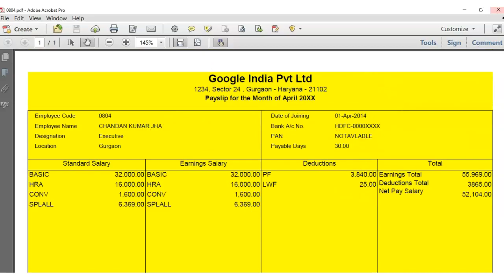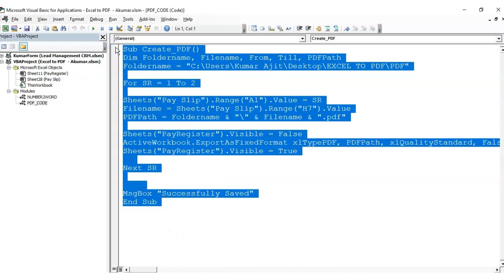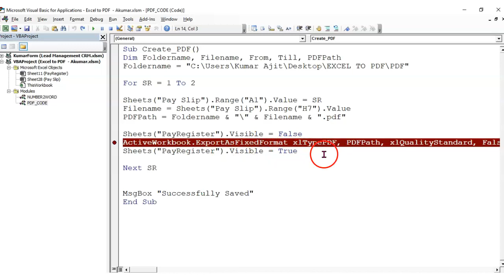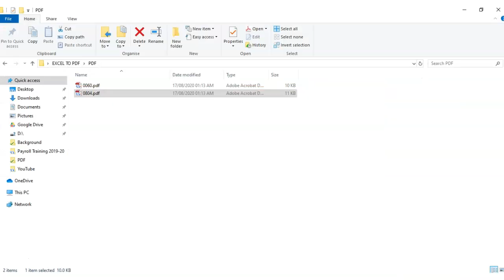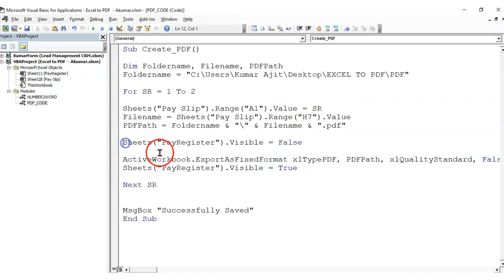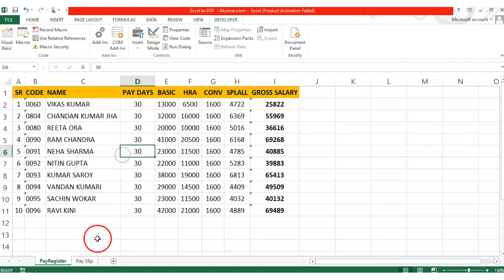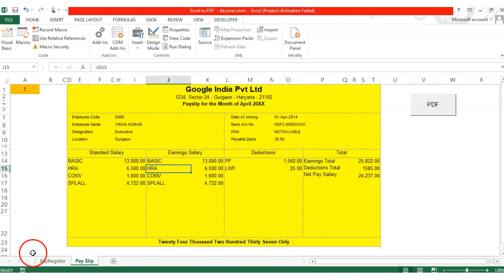How to Convert Excel to PDF VBA | Salary Slip in Excel and Convert in PDF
In this video, you will learn how to convert Excel sheet in PDF using VBA code. I have linked a Salary slip format with row data of payroll employee and made it dynamic once serial number changed in row number A1.